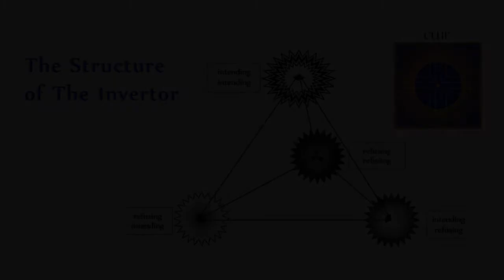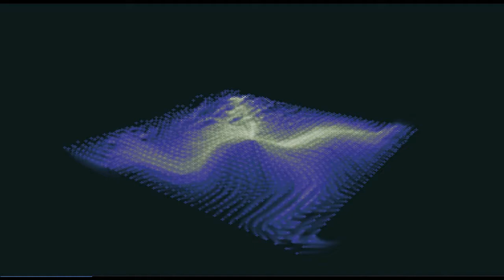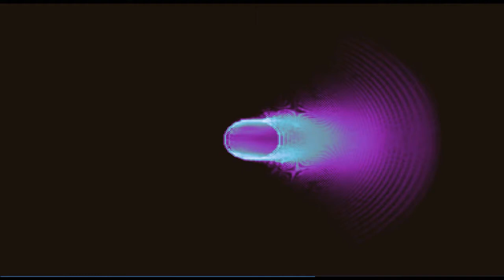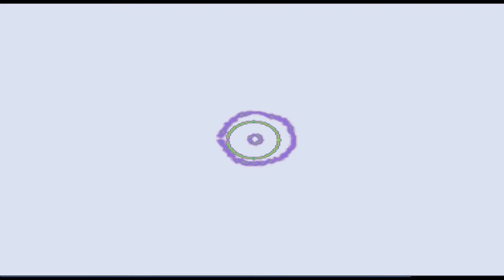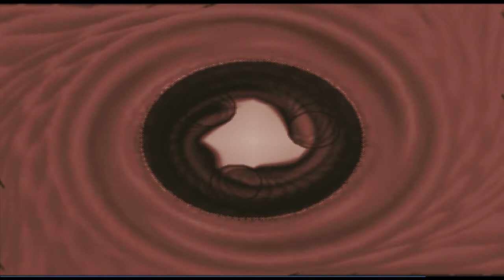The Invertor | Pretense: The Great Attention and Energy Waster